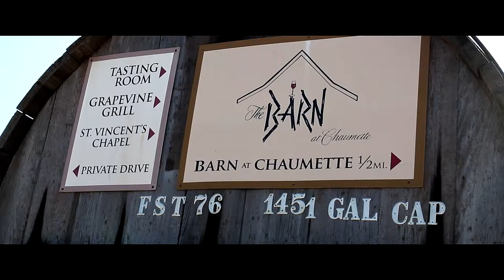Mallory & Kyle "A Chaumette Celebration"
Robert Leighton Films

Mallory and Kyle are such a beautiful couple and they doubled that by creating one of the prettiest wedding days that we've seen. We especially loved the following:
 . The beautiful winery they chose: "Chaumette".
 . Mallory's perfect wedding dress.
 . The adventurous hike to the Charleville Winery over the hill and through the woods.
. Having their dog in the wedding. and lastly
 . The evident love from their entire family and the promise of a lifetime of happiness.. Congrats!

Filmed by Robert and Josh
 Edited by Robert